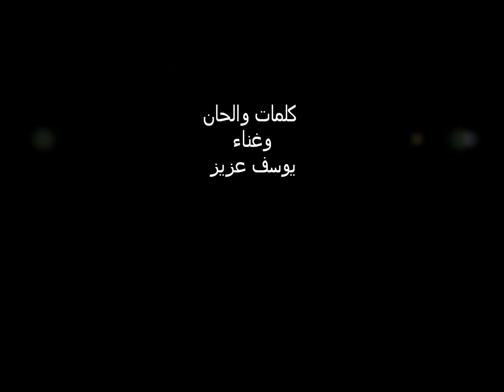yousif aziz 1999 يوسف عزيز ترتيلة طريق الالام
ترتيلة طريق الالام من البوم (الام تمجيد قيامة) وهي من كلمات والحان وغناء يوسف عزيز والتوزيع الموسيقي فراس ياسين والجوقة المرافقة هي جوقة كنيسة ام المعونة - بغداد وانتج الالبوم من كنيسة ام الاحزان - بغداد ١٩٩٩م وكان راعيها وقتذاك الاب نضير دكو